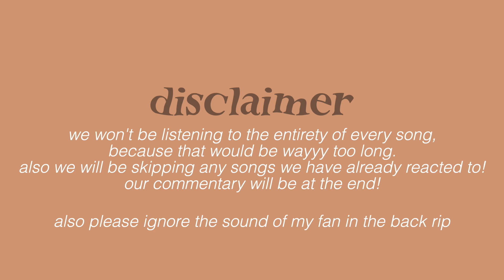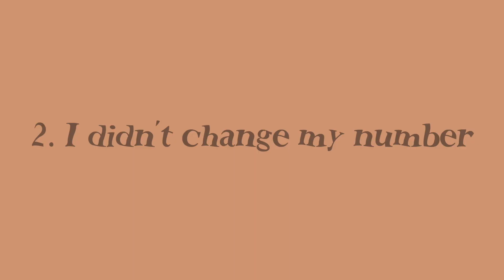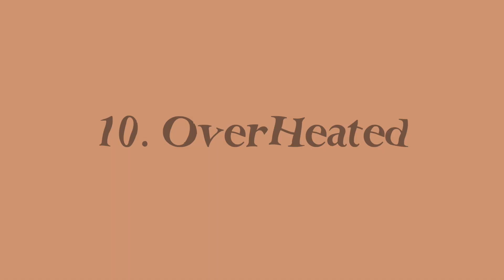reacting to Billie Eilish's new album "happier than ever"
hey everyone, I'm back with my friend Sophia. Today we're going to be reacting to Billie Eilish's new album, happier than ever! We are so excited that it is finally out and ready to listen to. We didn't listen to every song, because some have already been out, but we hope you enjoy anyway :)

✧Intro/ Outro music by Louie Zong
✧All songs. by Billie Eilish ofc!

✧age: 20
✧living in California!
✧ethnicity: half Taiwanese and half Japanese